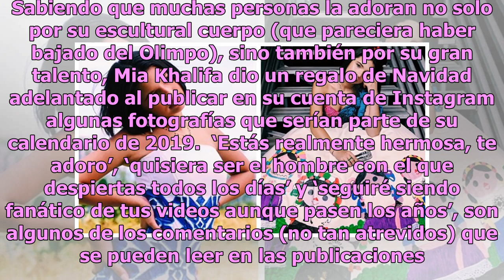Mia Khalifa causa furor en redes al lucir sus grandes ‘nenas’ sin brasier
Belleza, sensualidad y, sobre todo, una gran inteligencia son características que conforman al poema llamado Mia Khalifa, quien a pesar de dejar atrás el mundo del cine erótico sigue quitando el sueño a miles de personas en todo el mundo. Hace cuatro años el mundo la vio debutar y hoy se encuentra c...